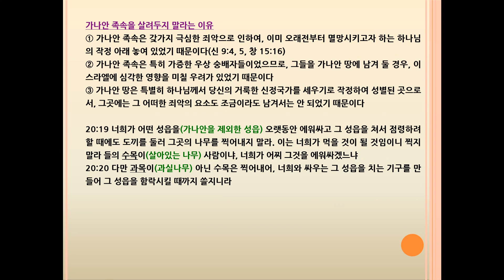신명기(Deuteronomy) 20장 전쟁하는 절차